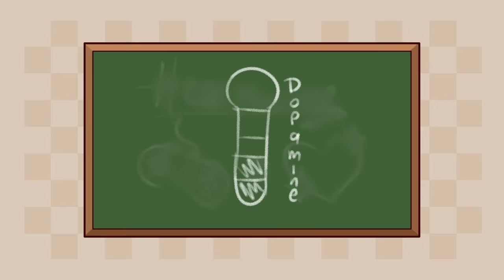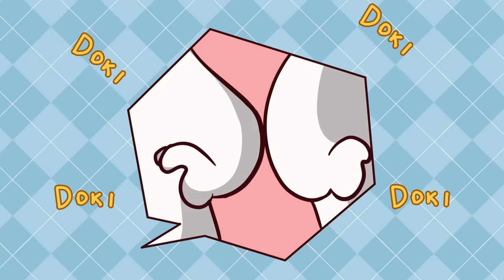5 Clear Signs Someone Likes You A LOT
Do you have a crush? Maybe you just can’t stop thinking about if they like you as much as you like them. Here are a few signs that someone likes you. If you notice more than three of these signs, they may just like you a lot.

Writer: Michal Mitchell
Script Manager: Kelly Soong
Animator: Sun Biscuit
YouTube Manager: Cindy Cheong

References:
Shruti. (2021, November 12). 10 proven signs that someone actually likes you: Based on psychology. Medium.
Sood, S. (2021, April 26). 13 psychological signs someone likes you, how many do you notice. Morning Lazziness.
Schafer, J. (2016). 5 nonverbal clues that someone is interested in you ... Psychology Today.
Kelleher, K. (1996, August 19). In the world of psychology, the eyebrows surely have it. Los Angeles Times.
Pietrangelo, A. (2019, November 5). Dopamine effects on the body, plus drug and hormone interactions. Healthline.